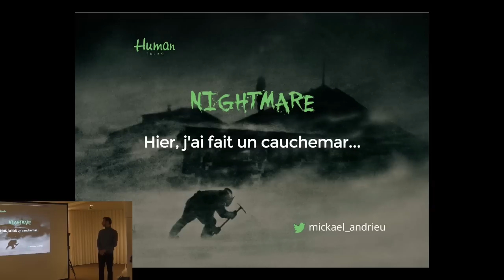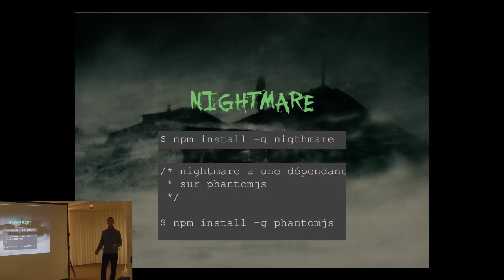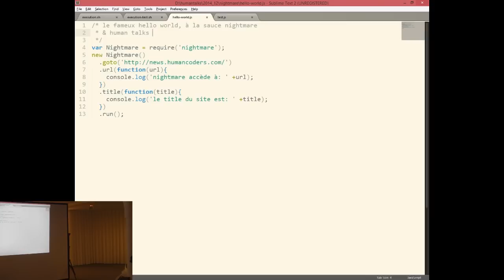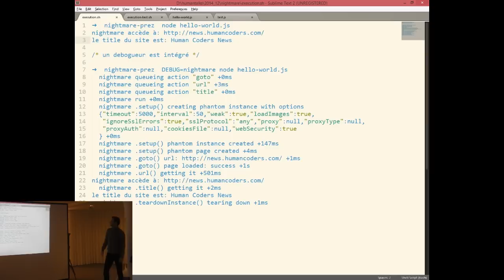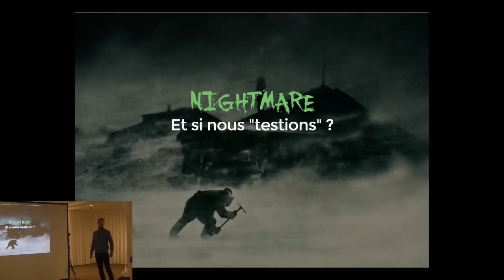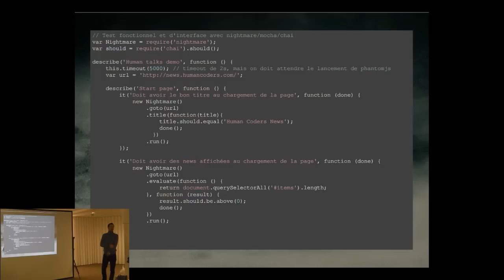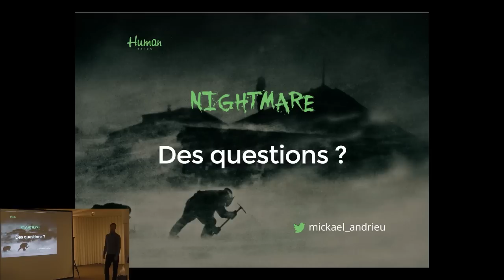[Humantalks][Paris][Dec2014]nightmarejs : Hier, j'ai fait un cauchemar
Hier, j'ai fait un cauchemar par Mickaël Andrieu (@mickael_andrieu)

une introduction rapide et pratique sur nightmarejs un outil d'automatisation de tâches "navigateur"